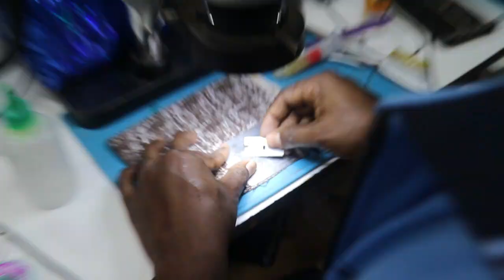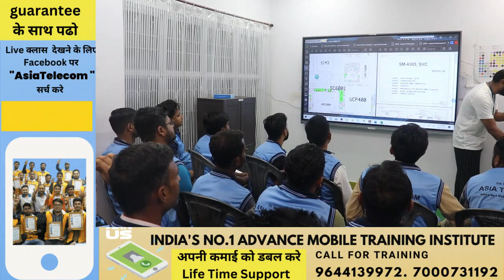First Day with Class ( Full Journey ) No Hidden Work - All Class Live